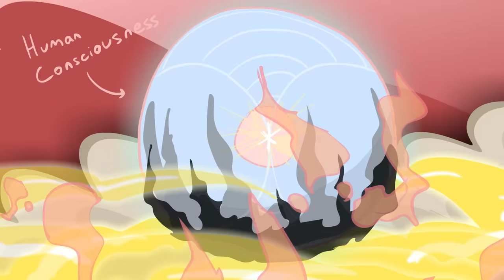The Psychic Attack Anchor That Almost Destroyed Spirit Science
So this is a story some may find interesting. It's true to my experience, but of course there is a big question… was this all just some story created by the medicine, or is it actually true in the astral realm?

I mean come on, I didn’t even know I could become an ascended master, let alone that someone was trying to stop me! What am I in, some kinda epic movie?!

Well, maybe we all are in some way… 🤔

At any rate, from this experience and what I’ve been through, my journey has been one of the transformation and healing, and wanting to express the highest expression of my heart.

I don’t know if I have done that well over the years, but I want to more each day be in service to you… even when I don’t know how.

Discover Healy - a new technology that for healing using frequencies!